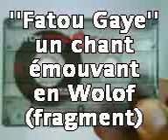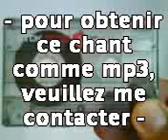Fatou Gaye, un chant émouvant en Wolof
Ce chant est disponible comme mp3, voyez le video pour plus d'info